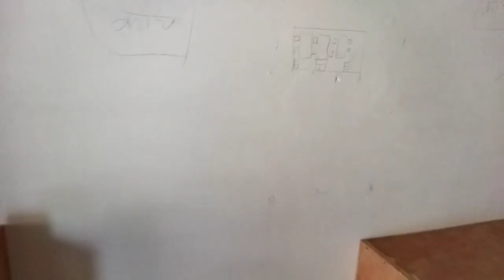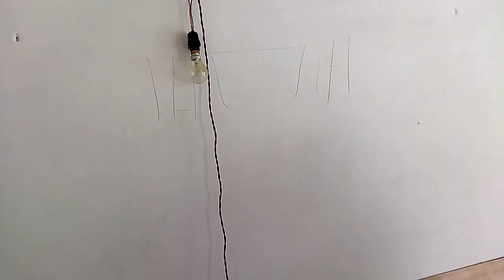Hair cutting salon ||Newmoddle haircuttingsalon deisgne|| furnituredesign ||Mitrasen vlogs#furnitur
Hair cutting salon ||Newmoddle haircuttingsalon deisgne|| hitechfurniture||Mitrasen vlogs#furniture
new moddle salon deisgne

अपने भाई, अपने दोस्त mitrasen vlogs को फॉलो करें

your queries÷
hair cutting salon

new moddle hair cutting salon deisgne

mitrasen vlogs

furniture deisgne